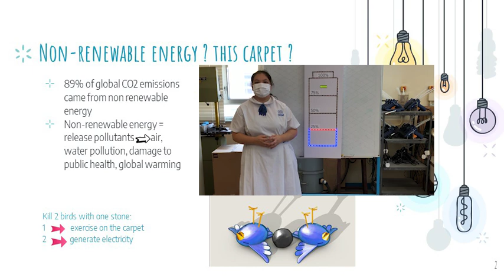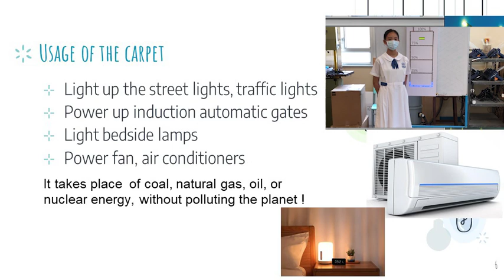[SS05] Propulsion Generation Energy Carpet - YPEC 2022 Pitching Video